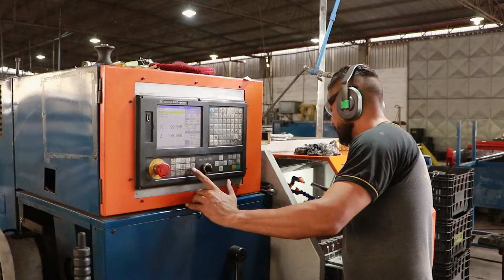Pro Action Fitness Orgulho Nacional 14 anos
Confira o vídeo de 14 anos de história da Pro Action Fitness São José do Rio Preto - SP

O mais novo conceito em academia, com toda inovação e melhor qualidade em equipamentos que só a PROACTION FITINESS fornece em todo brasil!

Quer ser Exclusividade em sua cidade e Região?

Entre em contato com nosso time de vendas (LINK ACIMA).

E prepare-se para invasão de alunos!